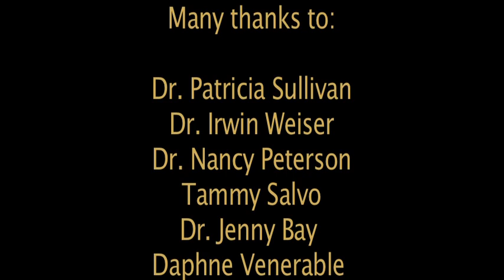Jacqueline Jones Royster -- Hutton Lectures 2010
Jacqueline Jones Royster's Hutton Lecture, Department of English, Rhetoric and Composition, Purdue University, Fall 2010.  Dr. Royster is Professor Emeritus at Ohio State University and Dean of Ivan Allen College of Liberal Arts at Georgia Tech.